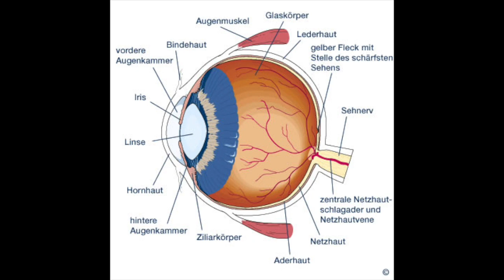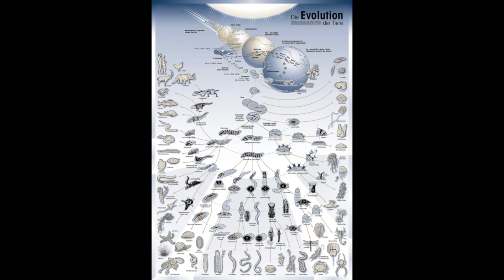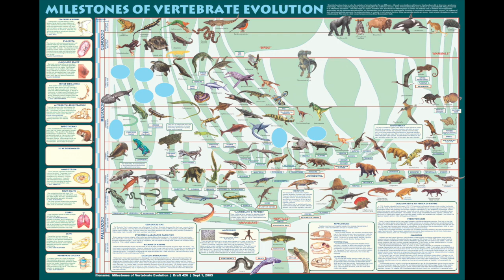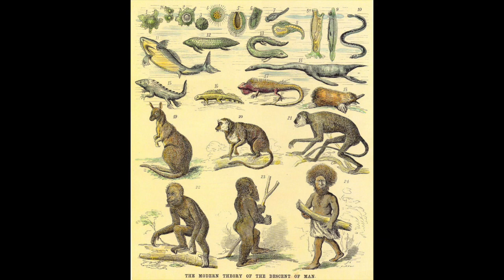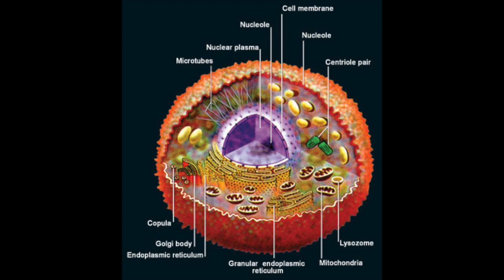Evolution ist eine Lüge, Intelligente Gestaltung ist die Wahrheit!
Aus dem Buch "Die Flache Erde Verschwörung" von Eric Dubay, Übersetzung von Paul Breuer, Seite 128-140.

Der Inhalt des Videos spiegelt nicht zwangsläufig meine Meinung wieder. Bitte nichts glauben und alles selbst prüfen. Die Kommentarfunktion ist aus Zeitgründen momentan deaktiviert. Danke für das Verständnis.